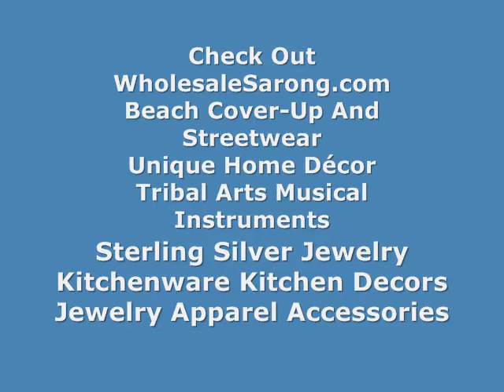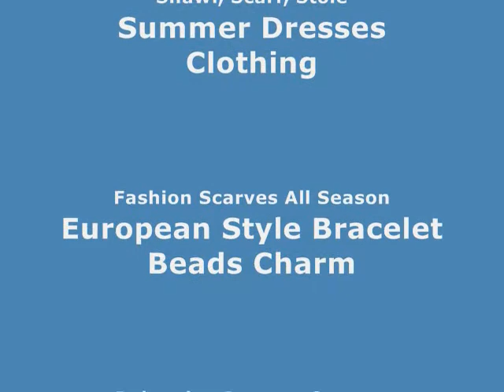beach dress batik online sales orange sarong with coin circles WholesaleSarong.com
USD$4.95 each
Product code: dr2-12
orange sarong with coin circles

hippie style bikini coverup orange sarong with coin circles
vintage pattern sarong lava-lava coin orange sarong
retro women kanga swim pool clothing bali coin orange sarong
colorful women kanga bali import coin orange sarong
mixed color women kanga orange sarong coin pattern